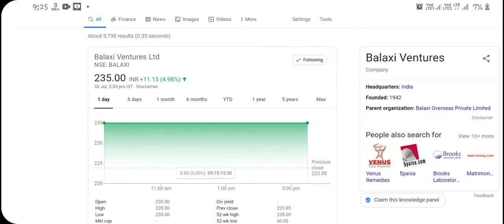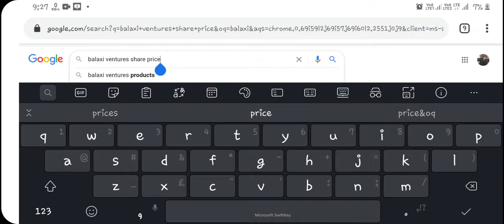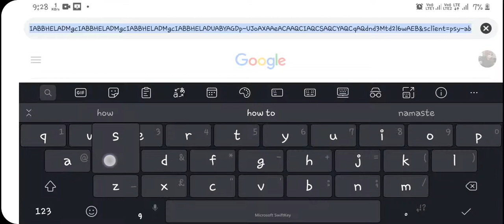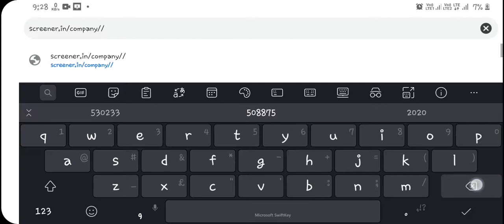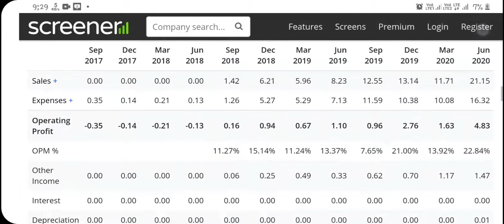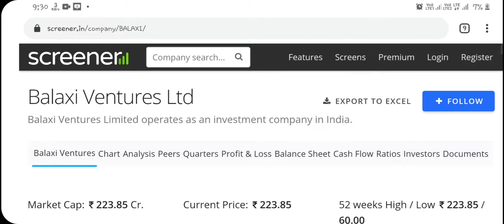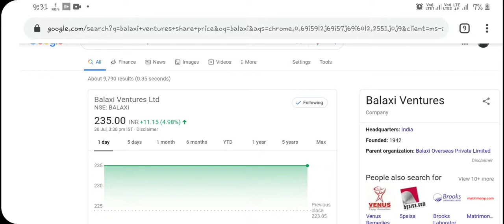Balaxi ventures | High potential stock | Don't miss | Tamil | multibagger Stock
Balaxi ventures ltd
Best multibagger stock
Virtually debt free company
Sales growth increasing
Pharma sector
In next viedo I'll talk about Its annual report